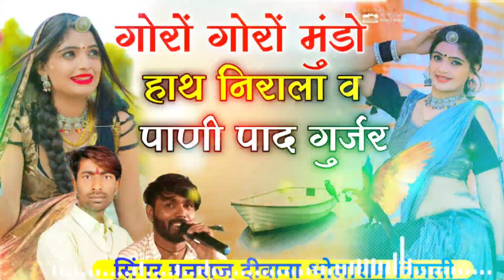Manraj Deewana Bholaram Gurjar✓✓गोरो गोरो मुंडो हाथ निराला व पाणी पाद गुर्जर !! Viral Song Manraj